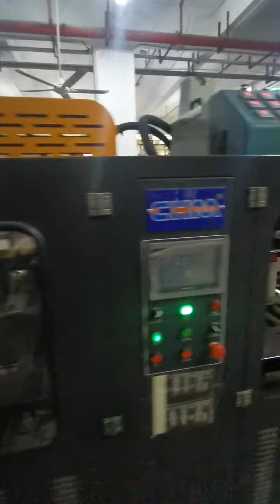CHM A4 copy paper 4 pockets with 4 reels cut size sheeting and packaging production line